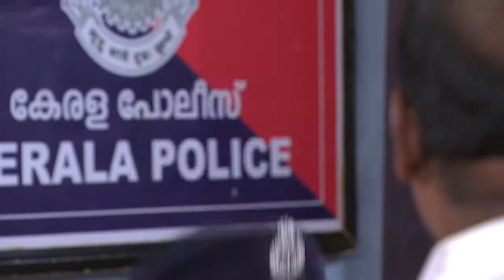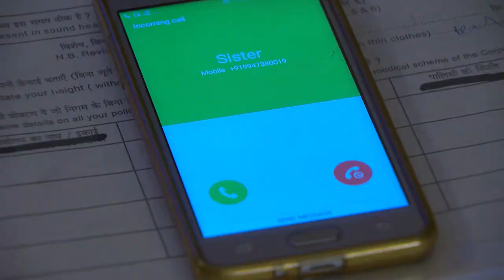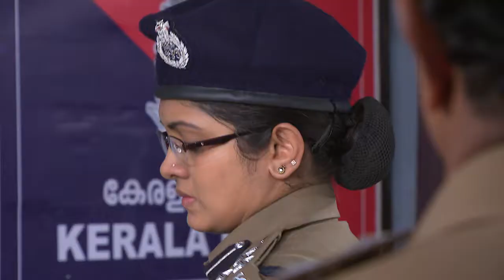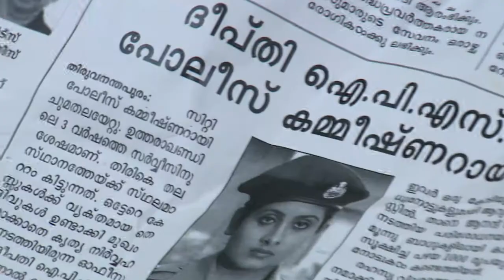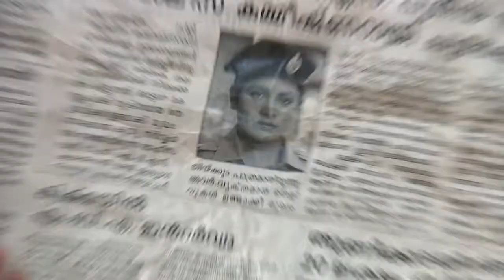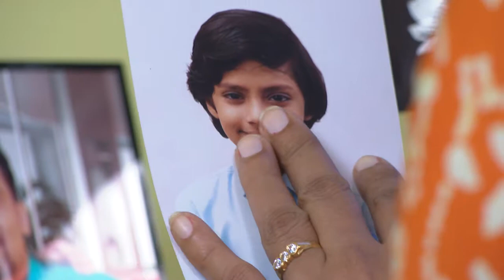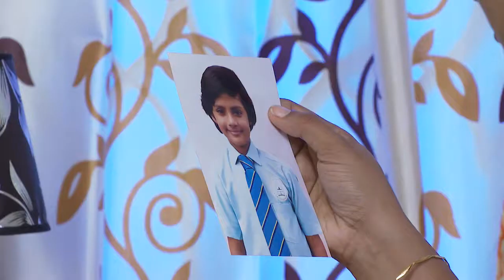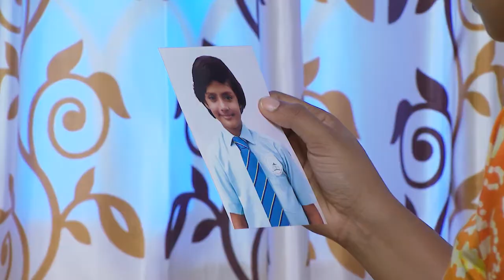PARASPARAM 1206 TD 19 07 2017